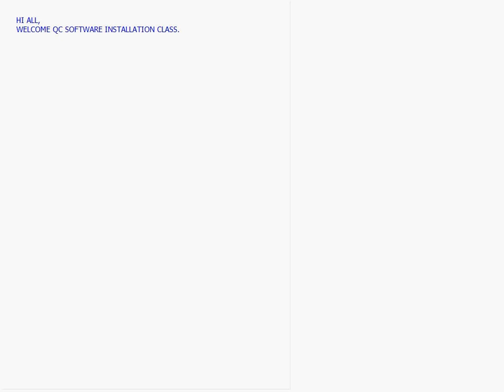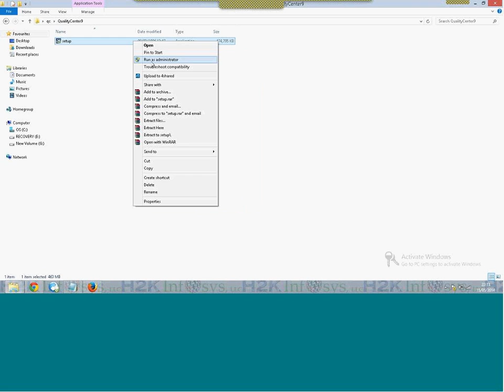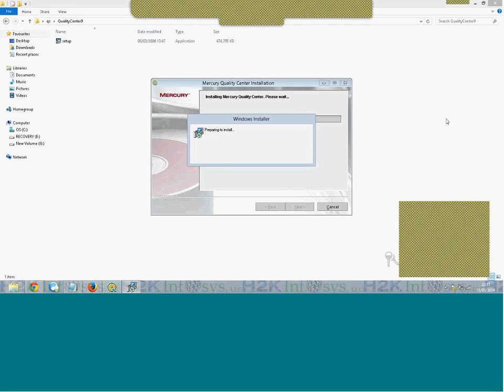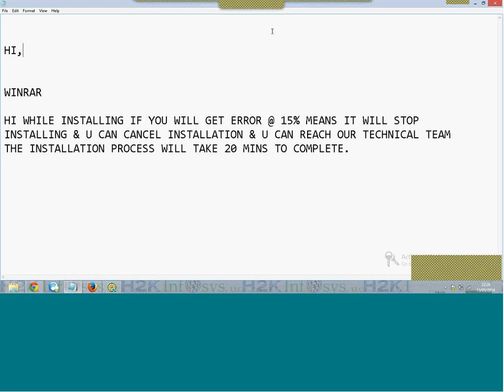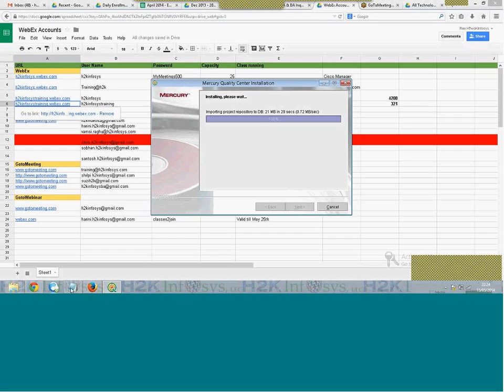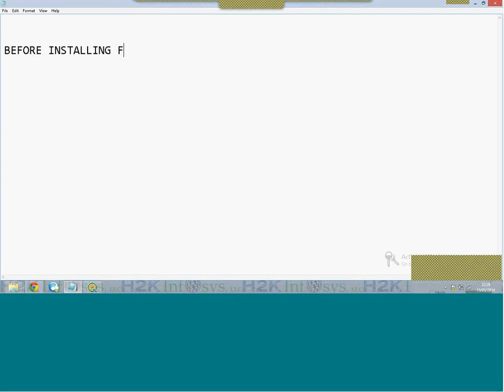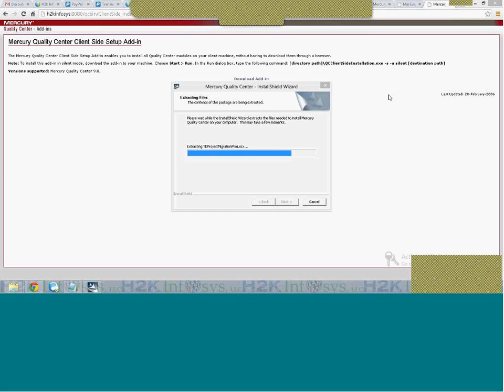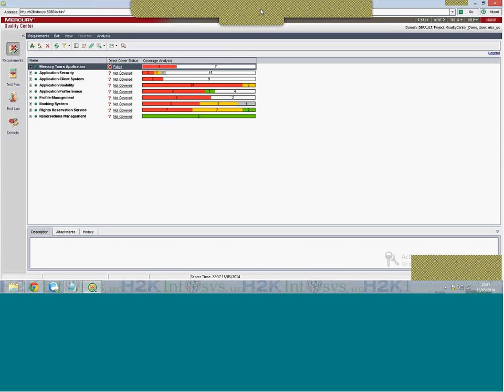qc Installation | qc testing training online | how to install qc best training by H2K infosys